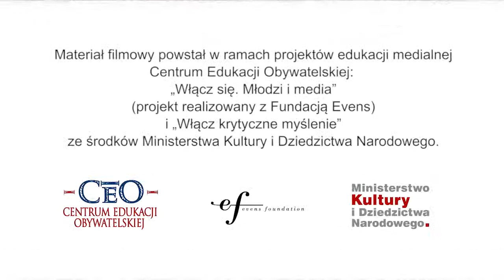Akcja medialna – otwarte zasoby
Zadanie dla uczniów „Top lista otwartych zasobów” .  Akcja medialna programu „Włącz się. Młodzi i media”.